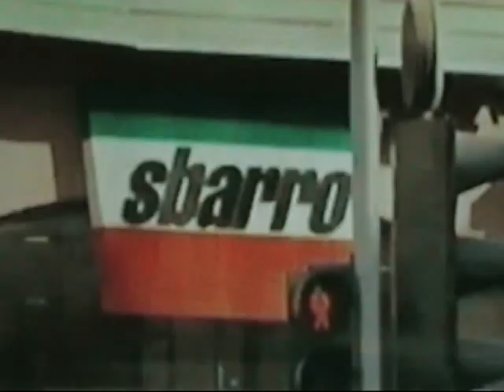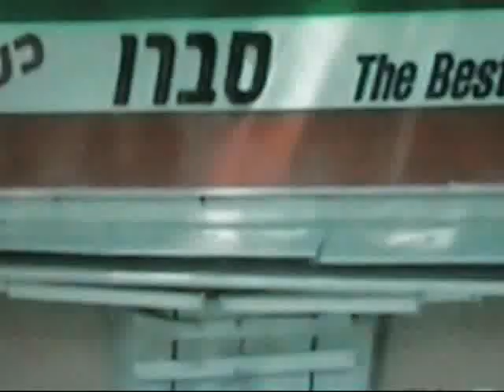"Знаете, сколько детей погибло в кафе "Сбарро"?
Этот сюжет подготовлен и опубликован в конце 2011 года